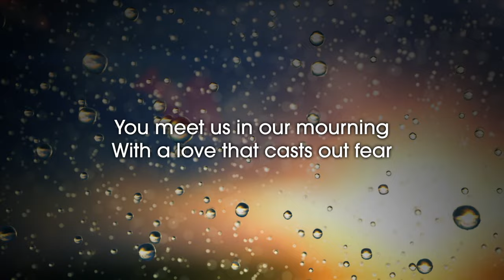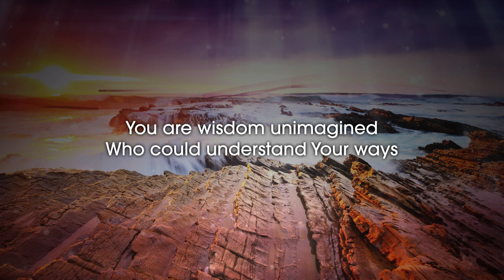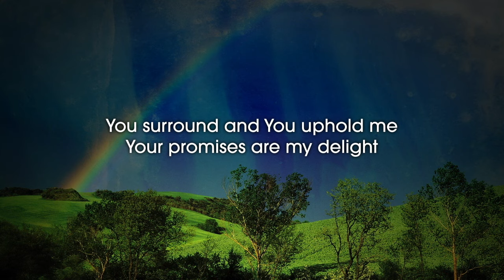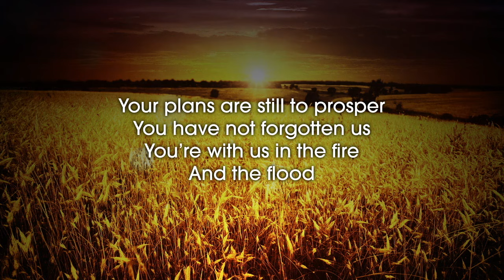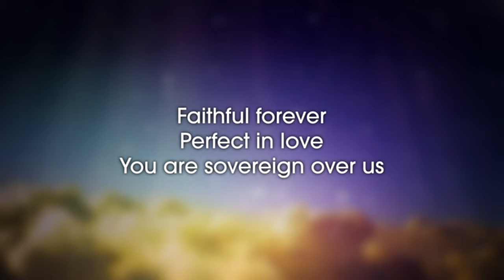Aaron Keyes - Sovereign Over Us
Music video by Aaron Keyes performing Sovereign Over Us. (C) 2014 Integrity Music